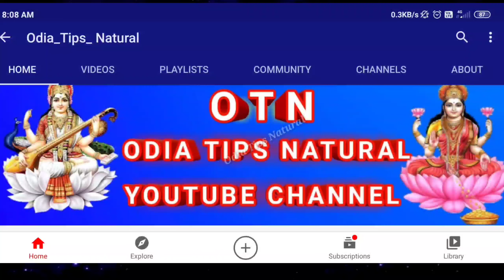mesha rashi june 2021 odia | June month odia rasifala | mesh rashi june 2021 odia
mesha rashi june 2021 odia | June month odia rasifala | ମେଷ ରାଶି | horoscope mesha rasifala | odia

guruji odia
odia guruji

odiahoroscope2021
2021odiaastrology
sadhubani2021
anuchinta2021
2021anuchinta
2021odiarasifala
odia2021
2021odia
odisha
odiarasifala2021
odiatipsnatural
odiarashifal2021
odiahoroscope2021
rasifala2021
ajirarasifala2021
odia2021
odiarashi2021
odiarasifala2021
odiaastrology